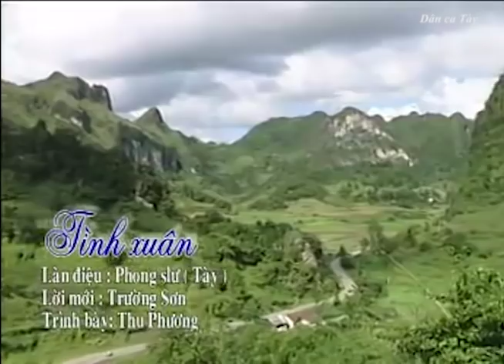Dân ca Tày - Tình Xuân